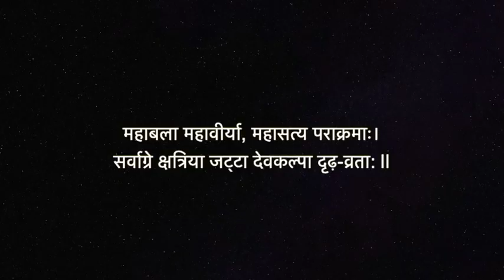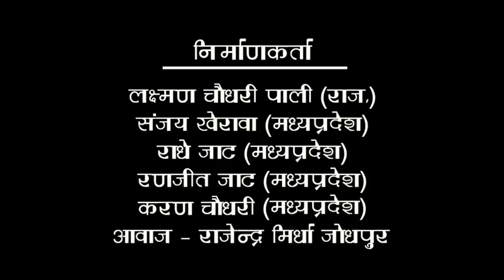जाट महाकुंभ भोपाल